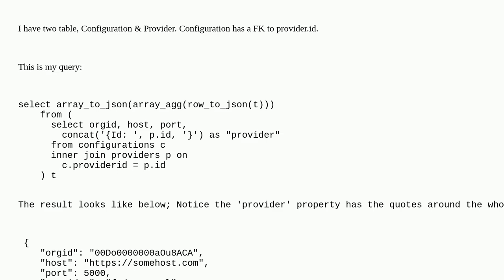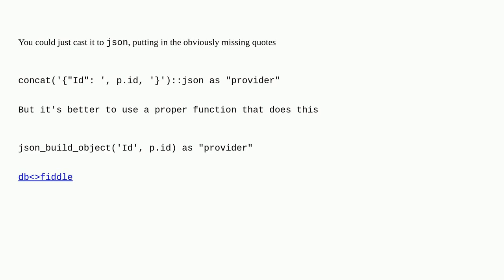Dba: How can I select data as JSON using a sub query with a string literal?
How can I select data as JSON using a sub query with a string literal?

A special thanks goes out to the awesome community

  json postgresql